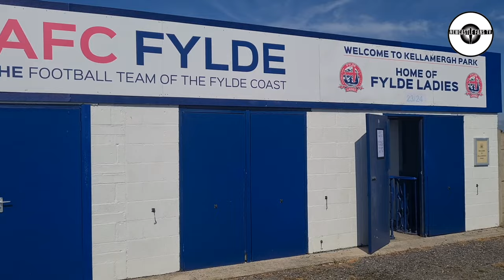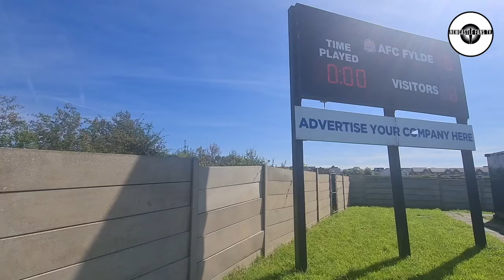Newcastle United have fun in the sun baby!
Newcastle United Women got their 2023/24 FA Women's National League Northern Premier Division campaign off to a flying start by sweeping aside AFC Fylde Women 4-0 at Kellamergh Park. Bridget Galloway's brace was added to by strikes from Amber-Keegan Stobbs and Georgia Gibson to ensure Becky Langley's team took three points back to Tyneside and started life in the third tier in the best possible fashion.

30 day free Amazon Prime
Amazon Audible
3 free months unlimited Amazon Music